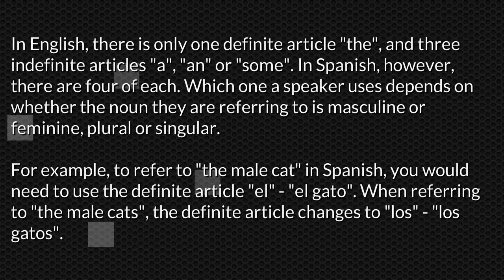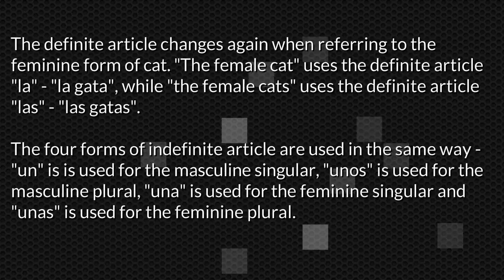Learn To Speak Spanish 3